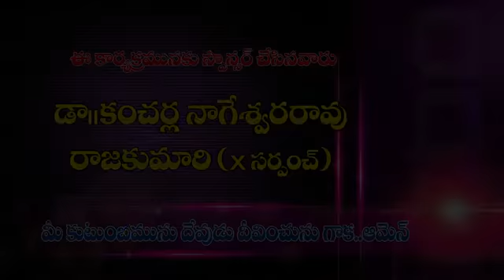దేవుని వెదకుడి (SEEK GOD) Telugu message by PASTOR CHOWDARY PURUSHOTHAM